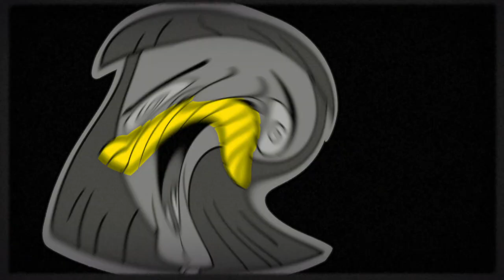Child Bite "Pass The Glue" - Official Music Video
Sure, everybody loves cigarettes, candy & booze... But have you ever tried sniffing glue?

Design & Animation: Venturia Animation Studios
Typography: Shawn Knight

Child Bite is:
Shawn Knight - Vocals, Guitar
Sean Clancy - Bass
Jeremy Waun - Guitar

Special guest:
Urian Hackney - Drums

"Pass The Glue" is from the Multicult/Child Bite split EP, available via Hex Records:

Produced by Child Bite
Recorded by Zach Shipps at Rancho Verde (Ferndale, MI), Urian Hackney at The Box (Burlington, VT) and Shawn Knight at The Wet Nest (Bellaire, MI)
Mixed by Zach Shipps
Mastered by Nick Skrobisz

Music/Lyrics: Knight
A Creative Service by Venturia Animation Studios ® 2021/2022